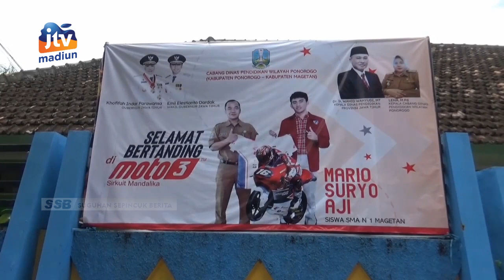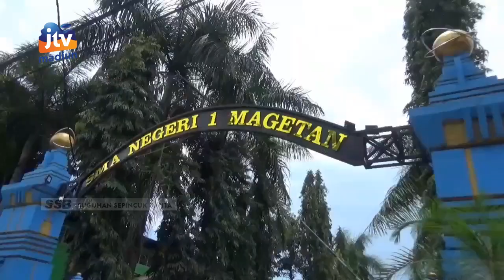MAGETAN - Siswa SMAN 1 Magetan Nobar, Dukung Mario Aji Di Ajang Balap Moto3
Siswa-siswi sma negeri 1 magetan menggelar nonton bareng untuk memberikan dukungan pada rekannya mario suryo aji yang berlaga di ajang balap motor moto 3 di sirkuit pertamina mandalika  lombok tengah nusa tenggara barat. Meski  finish diposisi 14 mereka mengaku bangga pada mario.